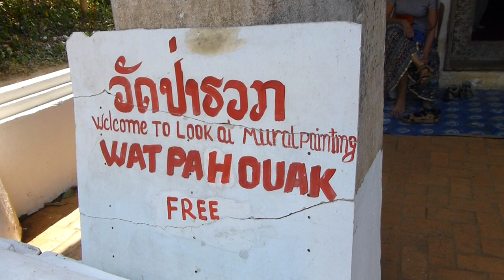2014.02.23 Ancient Murals at Wat Pha Houak, Luang Prabang, Laos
Irene and Dave look at the wonderful ancient murals in the Wat Pha Houak at Luang Prabang, Laos